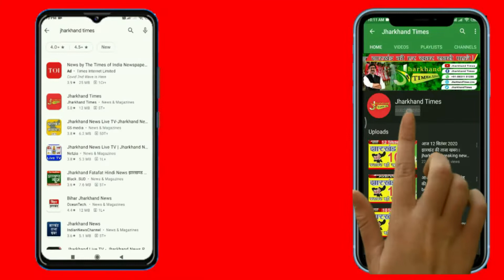Jharkhand Times : जमशेदपुर के परसुडीह क्षेत्र अंतर्गत मखदुमपुर चौक पर घर-घर जल मिशन योजना का हाल !